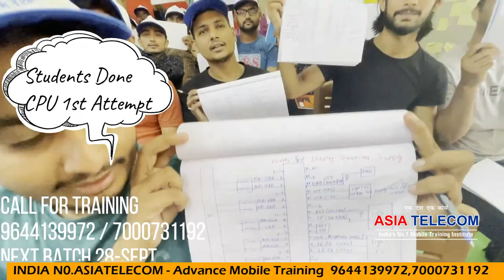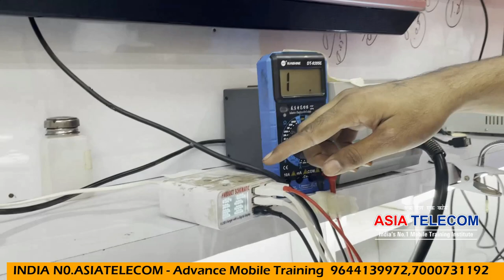MI A1 Mobile Light IC Fault Solution -खुद से रिपेयर करे Double Dakar CPU Free in Course Now